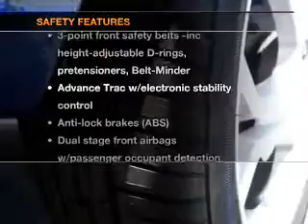2010 FORD FOCUS Sunrise Ford North Hollywood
Year: 2010
Make: FORD
Model: FOCUS
Trim: 2DR CPE SE
Engine: 2.0 liter DOHC 16-VALVE inline 4 cylinder DURATEC ENGINE
Transmission: AUTOMATIC
Color: BLUE
Mileage: 31459
Address:
5500 Lankershim Boulevard